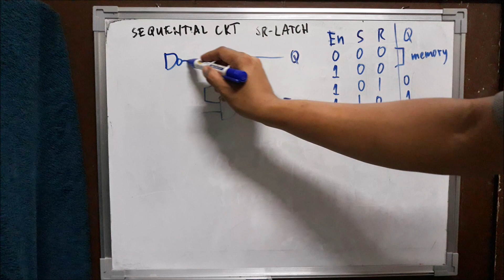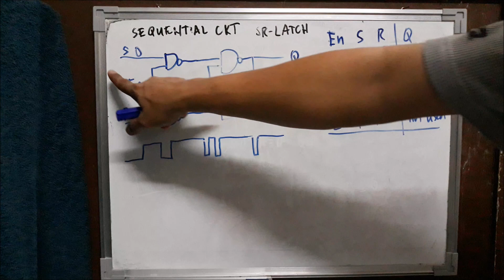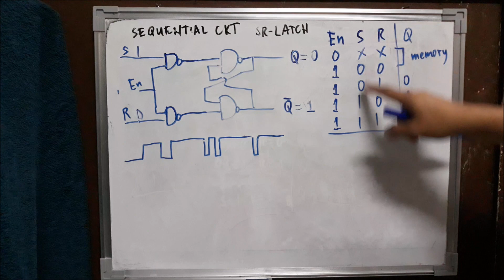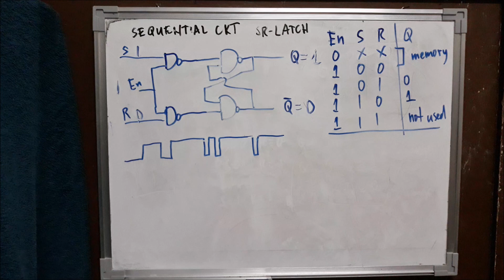SR LATCH WITH CONTROLLED INPUT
SR LATCH wit Controlled Input Explained